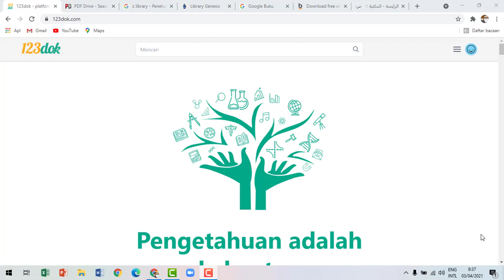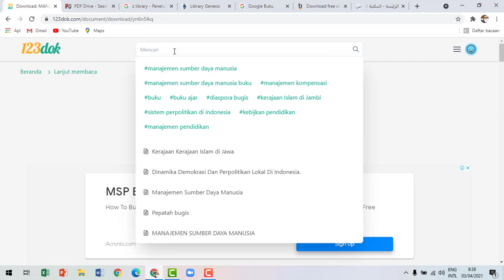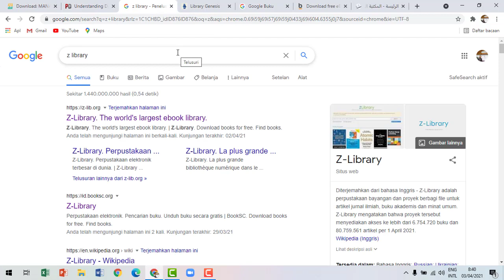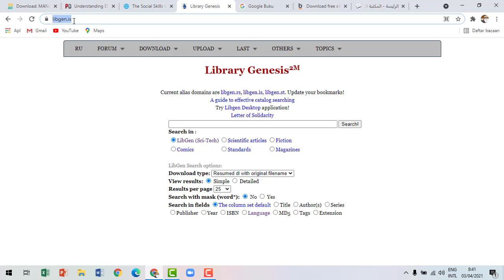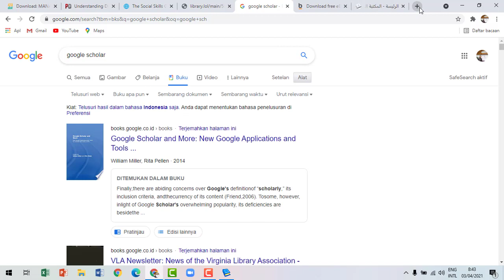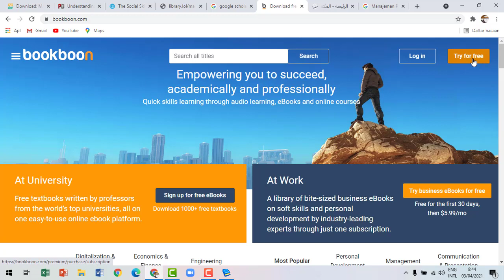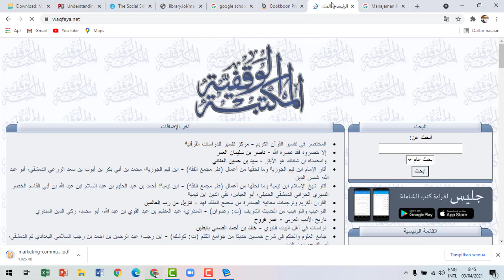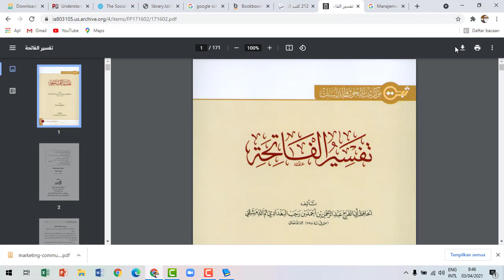CARA MUDAH DOWNLOAD E- BOOK GRATIS TERBARU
Video ini memuat informasi bagaimana cara mendownload e book gratis tanpa ribet, dengan memanfaatkan situs-situs penyedia seperti 123dok, pdf drive,  z library, libgens, google books, bookboon, dan waqfiye.
Video ini bergunan bagi mahasiswa, guru, dosen, dan akademisi lainnya